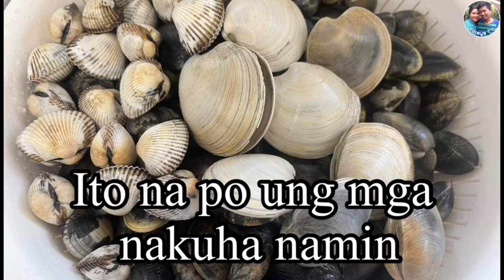Beach in Japan | How to find sea shells at the beach